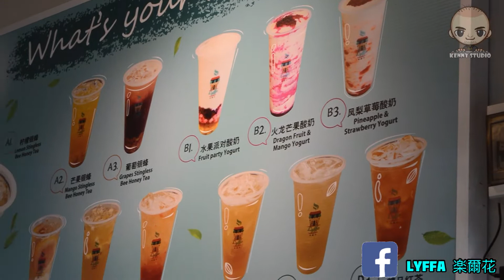Who Loves Chendol? Siapa Suka Chendol | Taro Ball Chendol Ipoh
Video featuring a special dessert cafe in Ipoh making special Taro Ball Chendol.

The cafe, Lyffa 楽爾花 / Lyffa Cafe located in old town Ipoh.

They are open daily from 10.00am till 6.00pm EXCEPT Wednesdays.